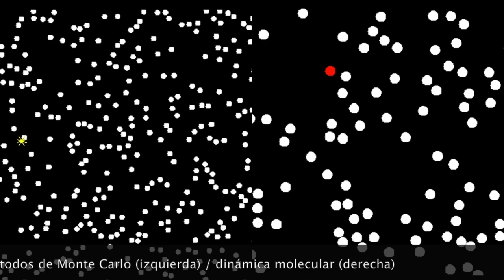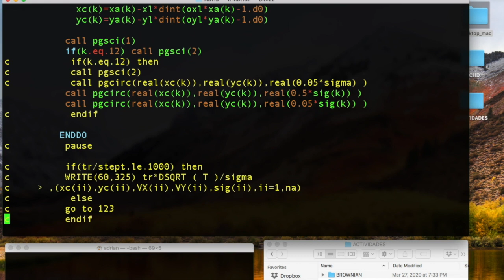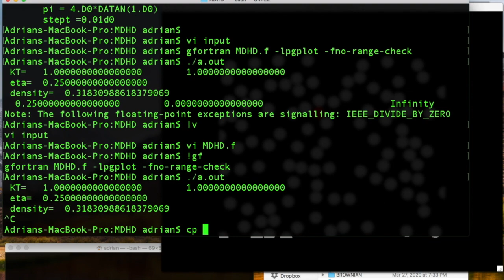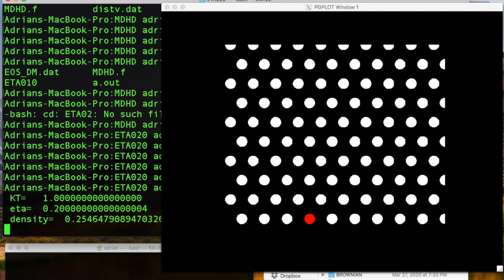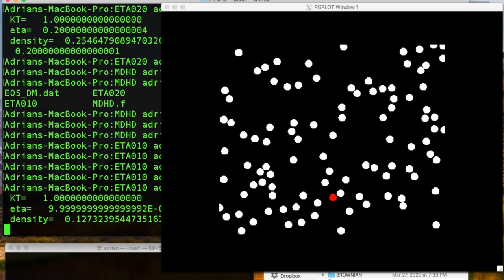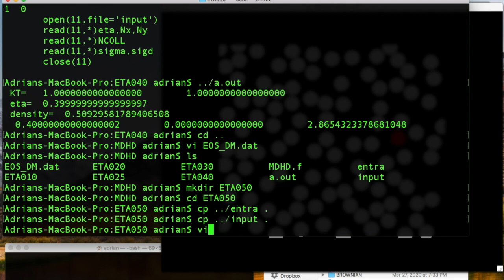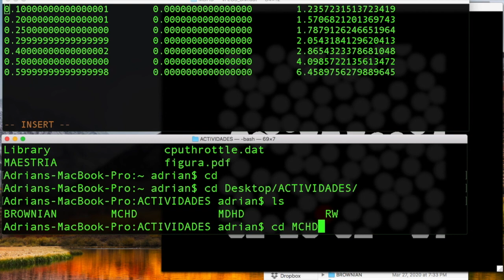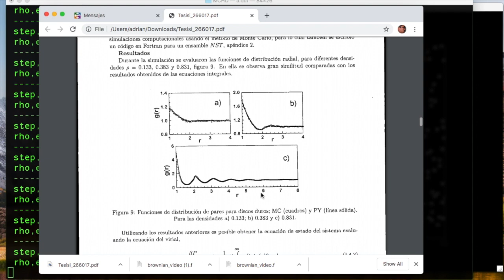"La simulación": Método de dinámica molecular. Parte I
Hoy en "La simulación": Método de dinámica molecular. Ecuación de estado para un gas de discos duros.